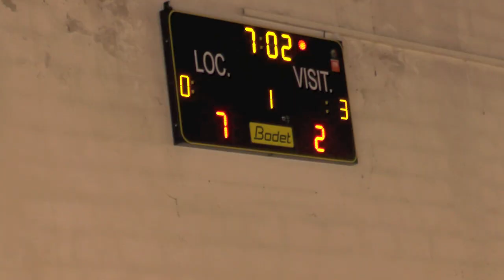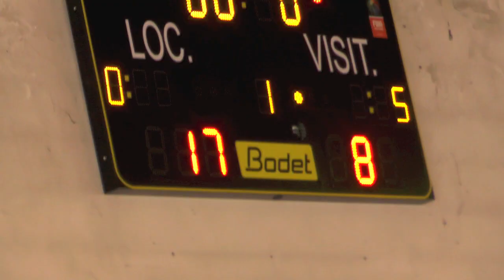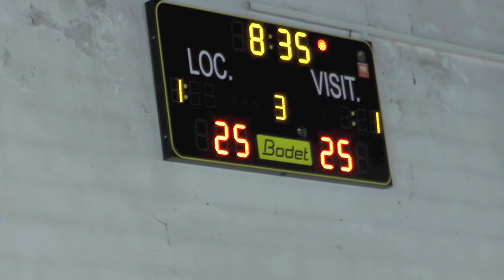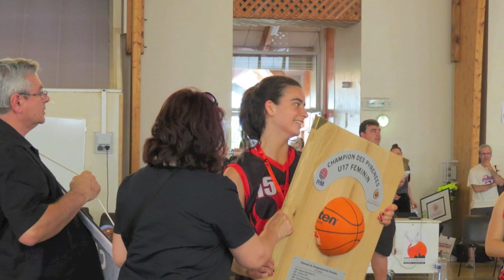La finale des mini Coccies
Elles sont championnes U 17 Midi Pyrénées 2014 !

musique Placebo , Queen ...